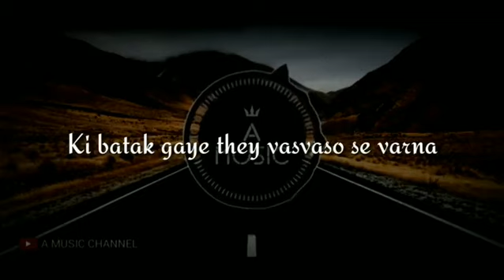Shayari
Islamic quotes
C by Nizam